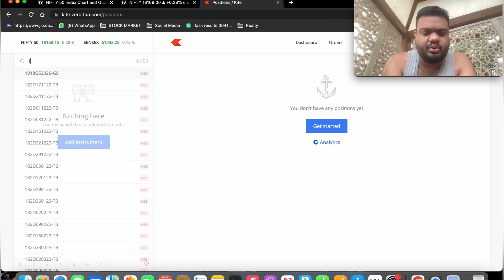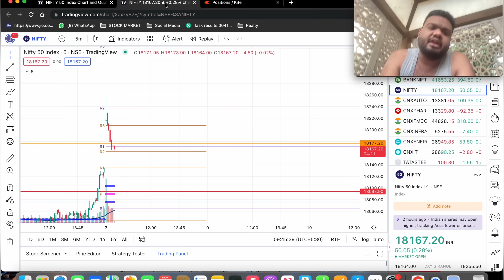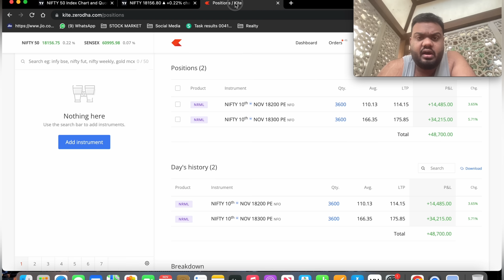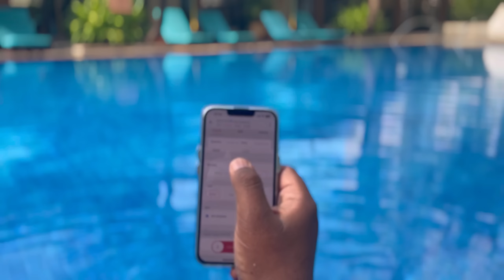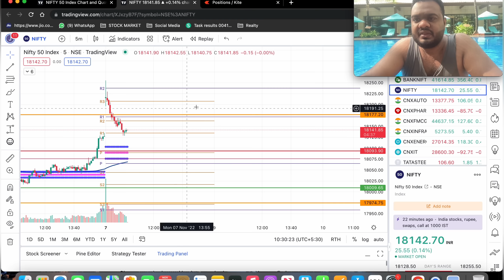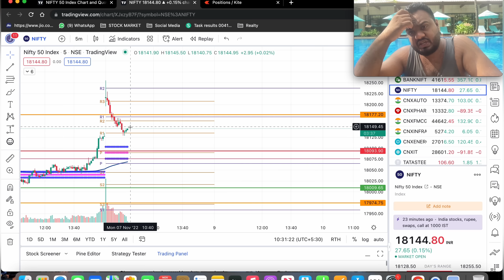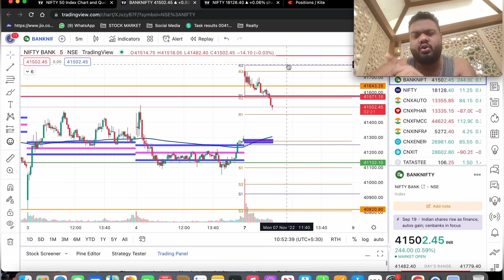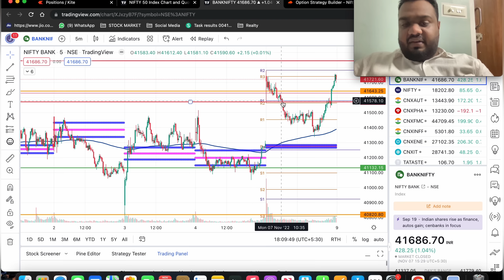Trading വളരെ Simple ആണ് 3,50,000/- രൂപ Profit Option Buying | By J.M Bilal